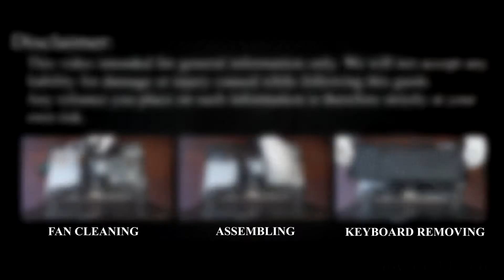HP ProBook 4720s Wi-Fi Card Repair: Simple Fix for Connection Issues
Fix your wifi connection problem fast—even if it’s not working at all—with this quick DIY Wi-Fi card swap for HP ProBook 4720s laptop.

*DESCRIPTION*
If your HP ProBook 4720s is suffering a wifi connection problem or the adapter is flat-out not working, this detailed HowFixit tutorial shows you how to cure it for good by replacing the stock WLAN card. Follow along as we open the chassis, isolate power, and swap the module—exactly the same process on the HP ProBook 4720s.
✔ Three must-have tools—Phillips #0, plastic spudger, tweezers
✔ Safe shutdown, battery disconnect, and static-free handling
✔ Identifying the tiny Wi-Fi Mini PCI-e card and unplugging its delicate antenna leads
✔ Choosing a Wi-Fi module upgrade that crushes dead zones and lag spikes
✔ Re-seating antennas, re-connecting the battery, and reassembling the base
✔ First-boot checks in Windows 10/11 and fresh driver install for max throughput
Whether your connection vanished after a Windows Update, drops under load, or never shows networks, this ten-minute, under-$30 repair brings your laptop back online—no service shop required.

Question: Can I use any Wi-Fi card for HP ProBook 4720s?

Answer: Yes, this prevents accidental damage from short circuits.

Question: How long does the Wi-Fi card replacement take?